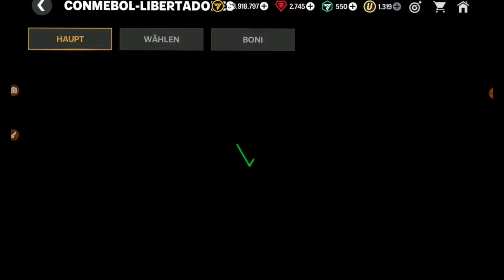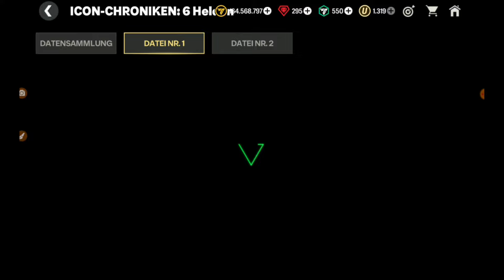Neuer GEMS GLITCH😱? EA nimmt mich komplett hops..! 2 neue ICONS + heftiges Pack Luck🔥